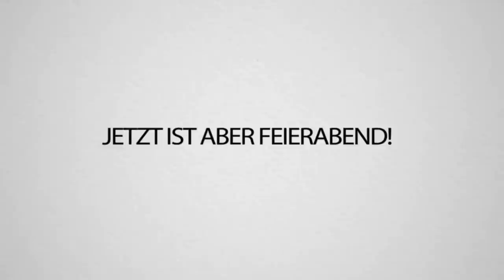Rewi reagiert auf Simex ist ☠️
Ich musste einfach auf das neue Simex Video reagieren...
Was meint Ihr zu der ganzen Sache? Hat er übertrieben, bzw. ist das Video unpassend? Schreibts in die Kommentare! 🤔